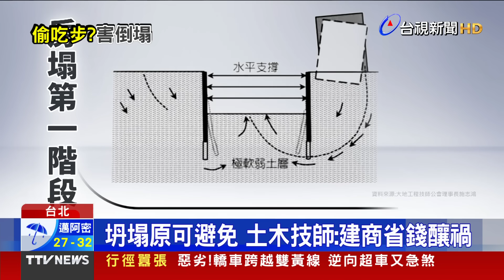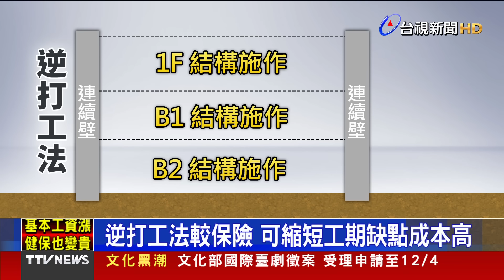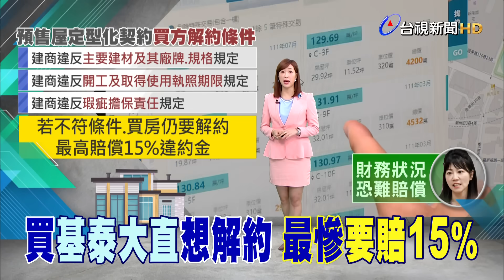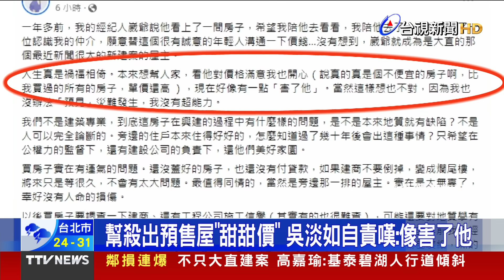不只大直！基泰碧湖旁 大樓也傾斜【發燒話題】-20230909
(00:00)離譜！不只大直 基泰碧湖旁大樓也傾斜
(01:50)基泰總經理關機失聯 李四川：建商卸責
(04:36)坍塌原可避免 土木技師：建商省錢釀禍
(07:39)網紅崴爺買基泰大直！ 成立自救會擬「中止合約」